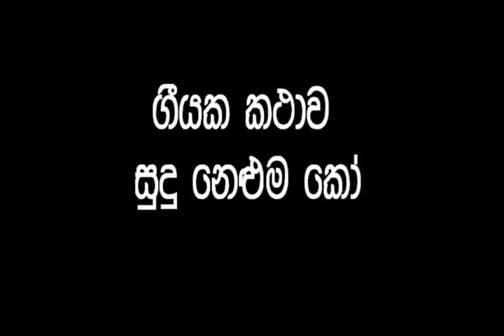sudu neluma ko - සුදු නෙළුම කෝ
මේ ගීතය මීට කලින් අහලා තියෙනවාද..එහෙනම් අද ඒ සින්දුවේ තේරුම දැනගෙනම ගීතය රසවිඳින්න.

සුදු නෙළුම කෝ සොරබොර වැවේ
මල්සුවඳ දුන් මහියංගනේ

පුන් පෝය දා පාලෝස්වකේ

මල් නෙලා විකුණූ පන්සලේ
සුදු නෙළුම කෝ...
වැවට කළුවර යා වුණා
සංසාර දුක බෝ වුණා
නොළු මල් මිට ඉහිරුණා
එහා ඉවුරට පාවුණා
සිහින් සිරිපොද වෑහුණා
ඉවුරැ දෙකොපුල සේදූණා
සුදු නෙළුම් මල දෑස පියවී මෙහා ඉවුරට පාවුණා
සුදු නෙළුම කෝ.